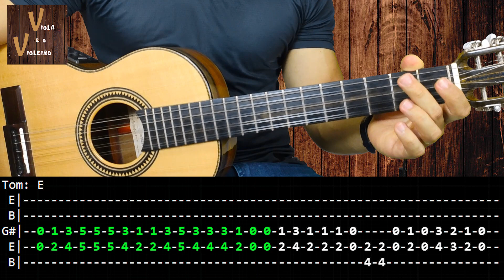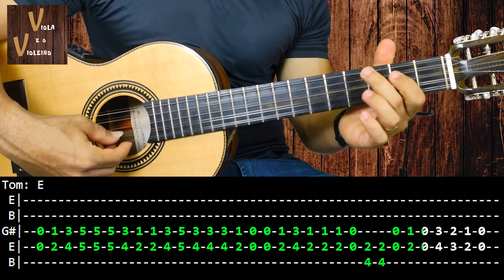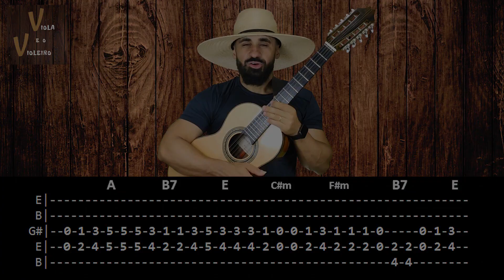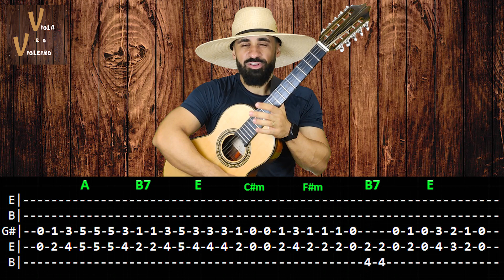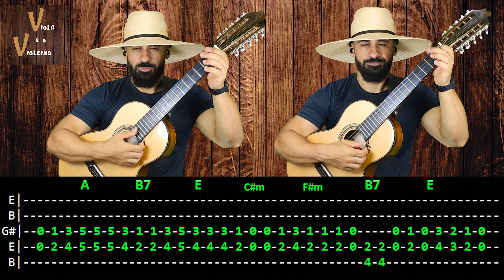COURO DE BOI - Palmeira e Teddy Vieira | Base X Solo | Viola e o Violeiro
Base X Solo - Dama de Vermelho | Ado Benatti e Jeca Mineiro | Viola e o Violeiro (Cover)

Base X Solo - Porta do Mundo | Peão Carreiro e Zé Paulo | Viola e o Violeiro (COVER)

Base X Solo - O Doutor e o Caipira | Goiano e Paranaense | Viola e o Violeiro (COVER)

Neste vídeo apresento como se fazer a base e o solo na introdução da música "PEITO SADIO".

Minha viola está afinada em cebolão em MI. O Tom da música é em "E".

GRANDE DICA: Pratique todo dia. Reserve um horário no seu dia e batalhe, batalhe e batalhe.

Seja bem vindo(a) ao canal Viola e o Violeiro!

Você também é um apaixonado pelo som da viola caipira? Então vem com a gente... Vamos juntos aprender e desenvolver no braço da viola!

Objetivo deste canal é proporcionar a você violeiro(a) um material fácil, detalhado e de qualidade, para que você aprenda, toque sua viola e seja feliz.

Será postado um vídeo novo a cada semana. Espero que esses vídeos te ajudem e simbora de moda.